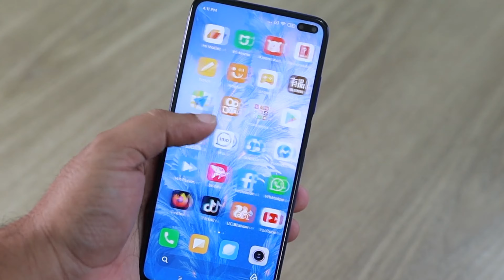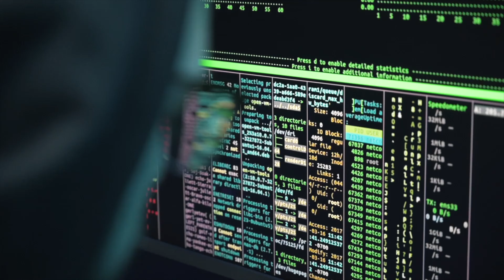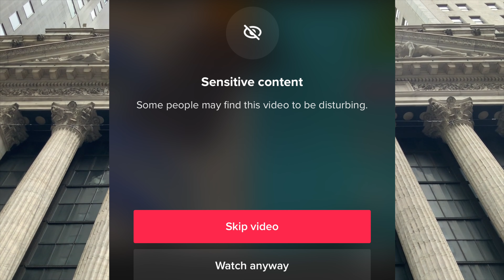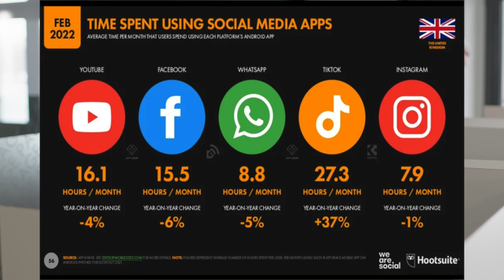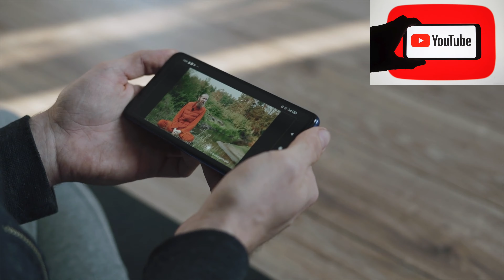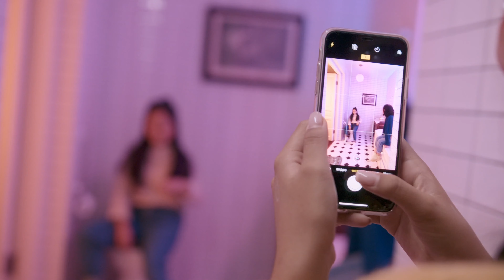BANNING TIK TOK IS WILD.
Will Tok Tok be banned?
We (the people) do not care if it is banned on "government phones."
WE WANT APPS AVAILABLE TO THE PUBLIC.
I can't believe this is up for discussion.